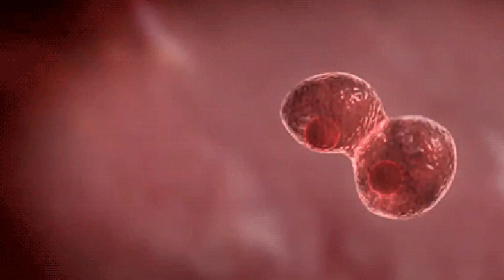ओवुलेशन का दिन कैसे पता करें । How to calculate ovulation days in Hindi 2022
Namaste:-
aaj ki is video mein Ham aapko bataenge ki ovulation de Kya hota hai ovulation de ko aap kaise pahchan sakte hain.. evulation day ke kya symptoms hote Hain.. agar aap pregnant hona chahte Hain to aapko ovulation de ka pata hona chahie ki periods ke baad ovulation day kab aata hai!

Your Queries -:
How to calculate ovulation day in hindi
Fertile days after period
Mahwari ke din nikalne ka tareeqa
HOW TO CONFIRM OVULATION?
OVULATION DAYS
How to increase progesterone naturally